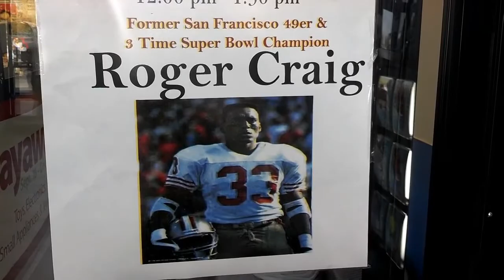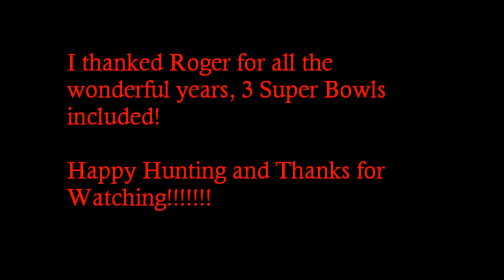49er appearance at Wal*Mart 10/06/2012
It was freakn awesome to have met one of the best running backs to have ever played the game!